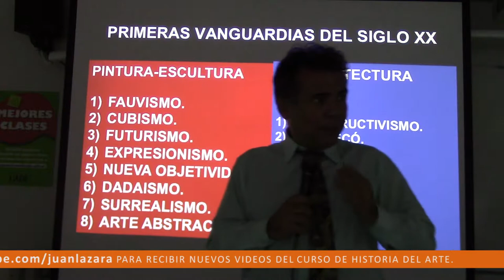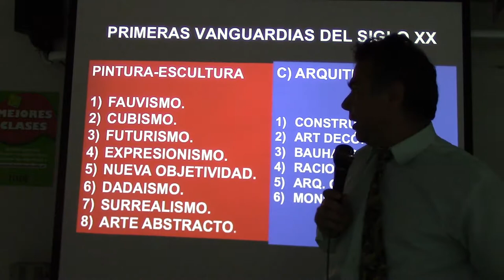250 ¿CUÁLES SON LAS VANGUARDIAS DEL SIGLO XX? POR EL PROF. JUAN LÁZARA